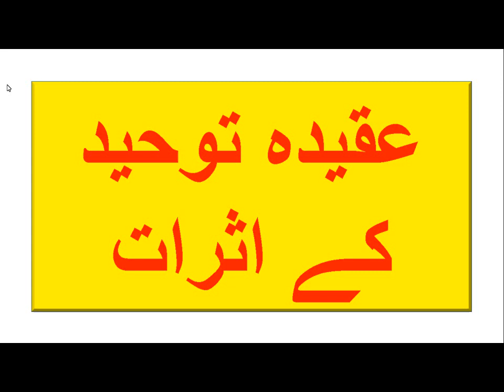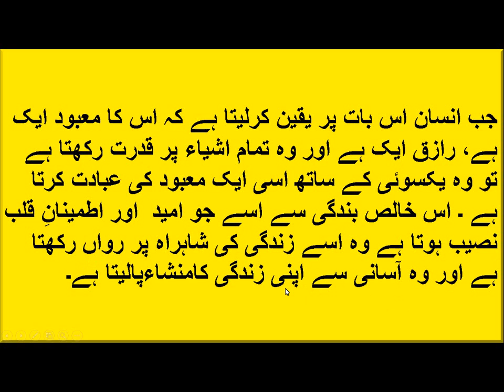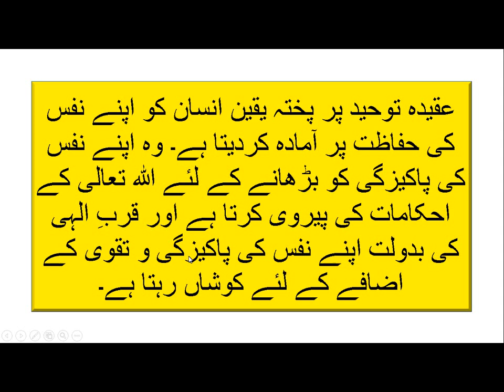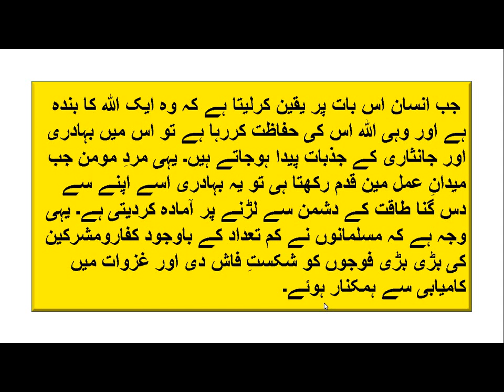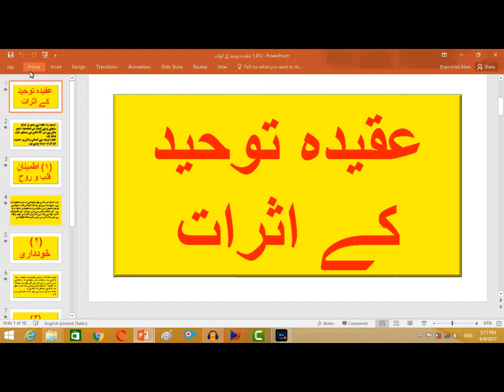Aqida e Tawheed ke Atharat kiya hein ? ll عقیدہ توحید کے اثرات ll by iactv Tauheed Series - 13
Tauheed Video Series